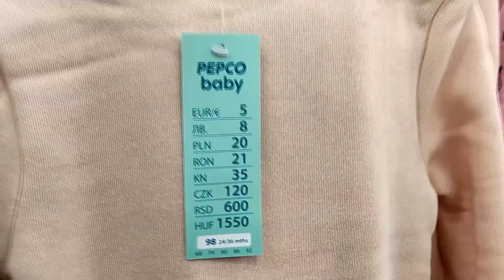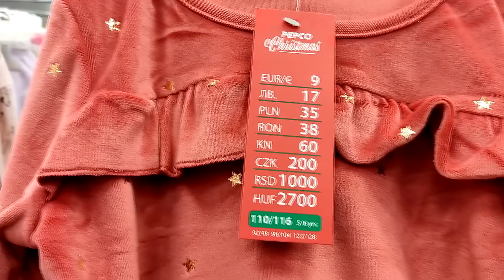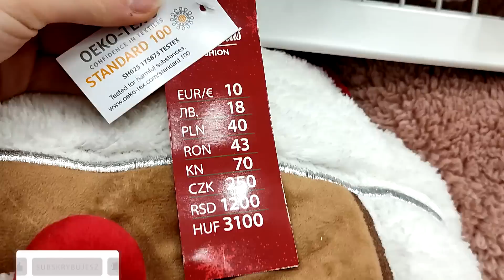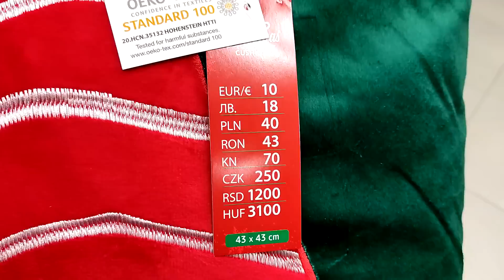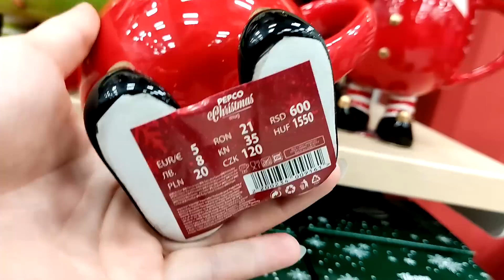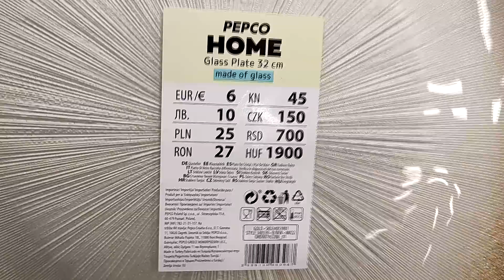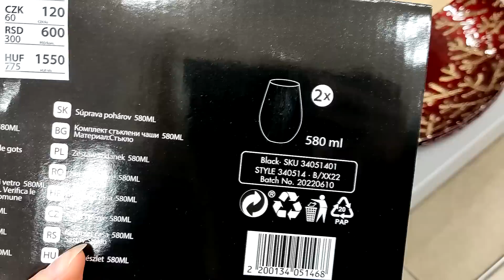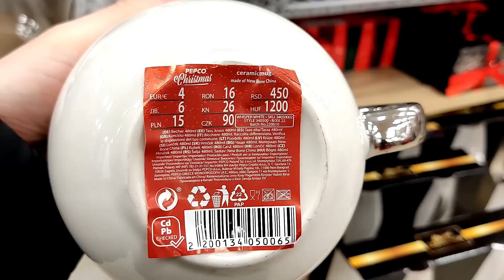NOWA DOSTAWA W PEPCO 😍UBRANIA / NOWOŚCI ŚWIĄTECZNE 🎅🎄- TE KUBKI SĄ MEEGA 😍 MUSISZ TO ZOBACZYĆ !